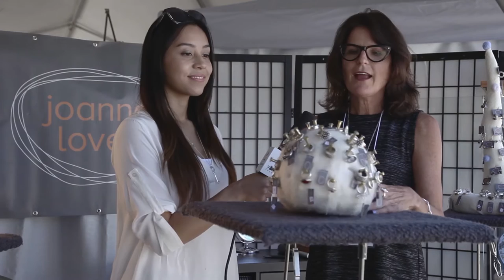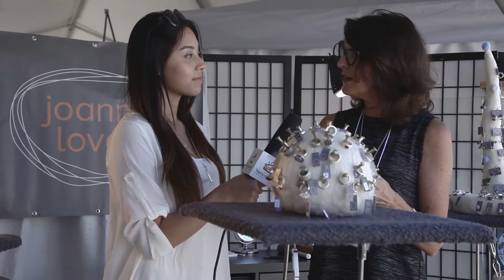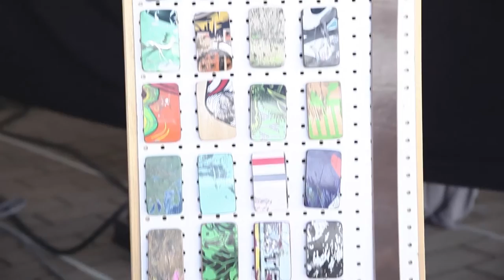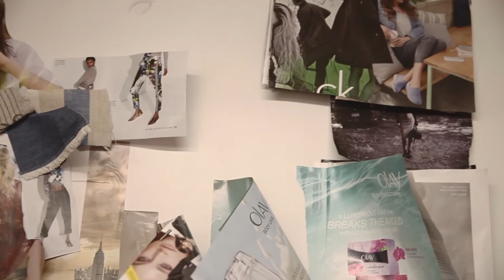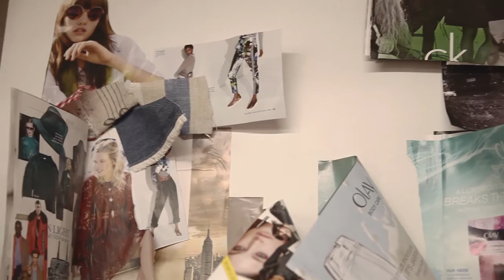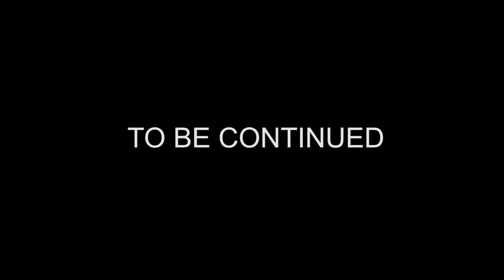VTV: Vancouver Craft Market & Liza from The Cut Room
Vancouver TV visits the Vancouver Summer Craft Market and talks with Liza from the Cut Room about fashion and design.